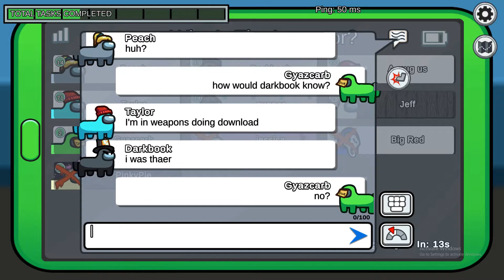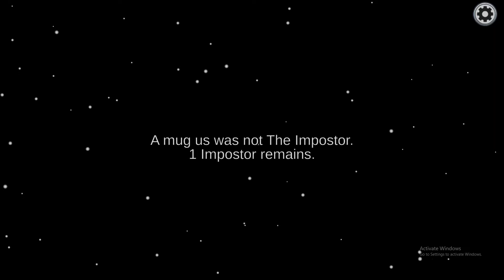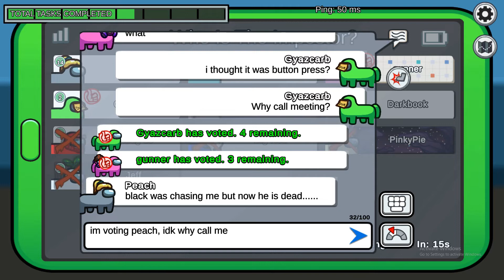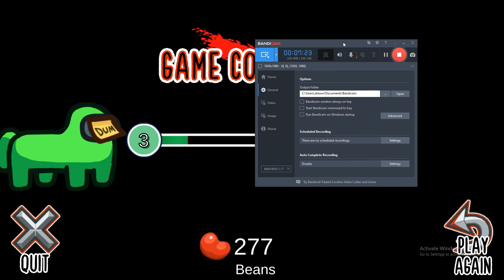MY TEAMATES DIDN"T BELIEIVE ME!??? - Among us part 3